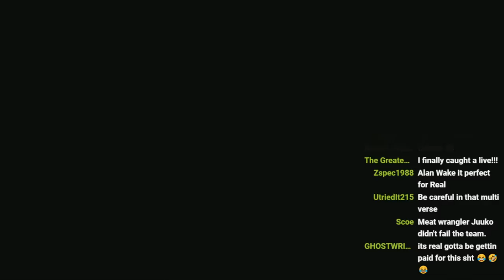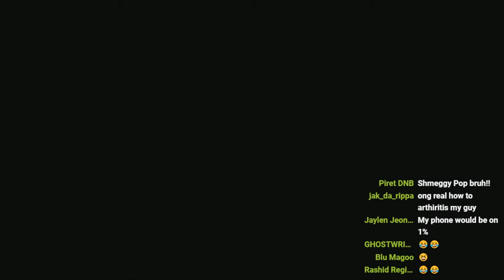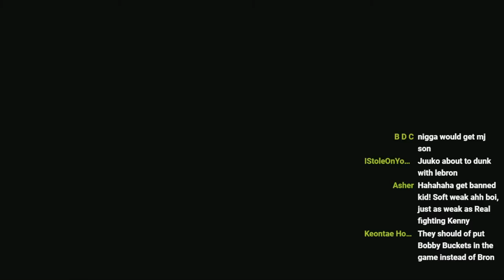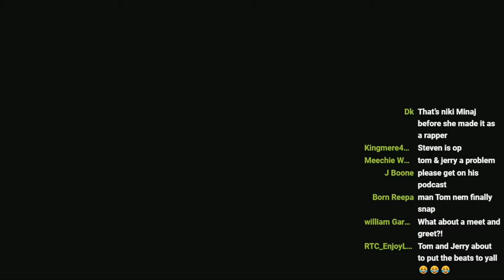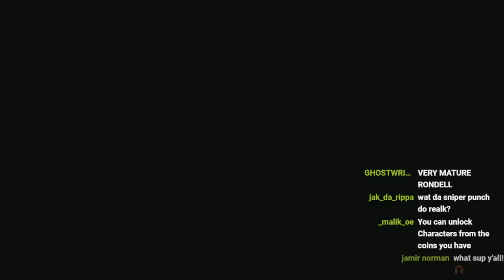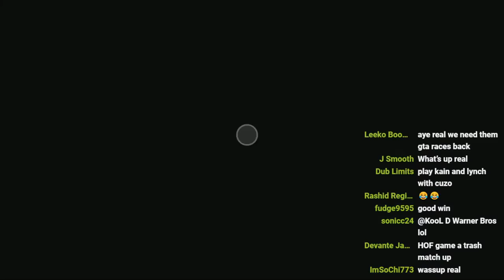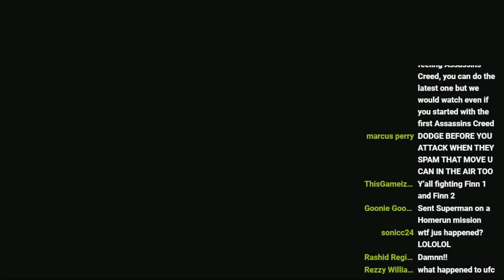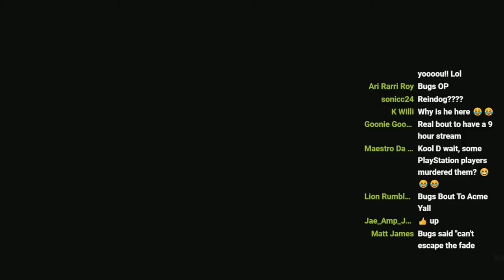LIVE: MULTIVERSE CO-OP WITH ITSREAL85 AND JUUKO